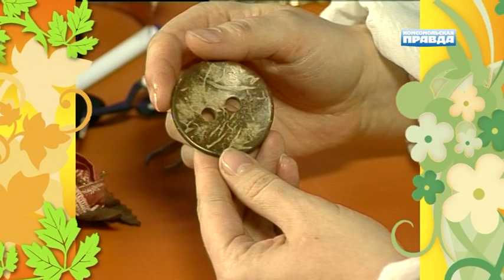Тютелька в тютельку: Брошь в подарок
Автор и ведущая рубрики дизайнер "Комсомольской правды" Татьяна Станиславова ждет ваши вопросы, пожелания и замечания по адресу: Заходите в блог Татьяны Станиславовой